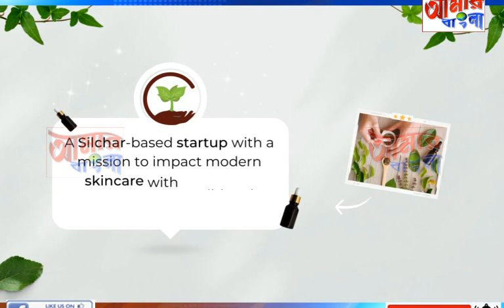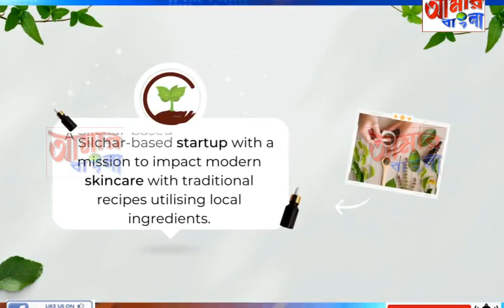AAMAR BANGLA NEWS # 22 04 2023